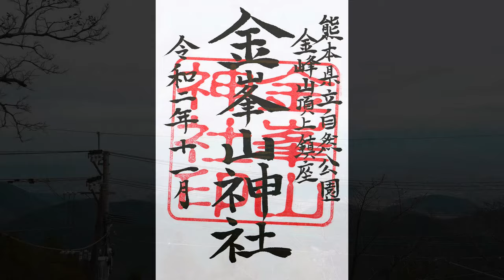熊本地震から復旧中【金峯山神社(金峰山神社)】熊本県熊本市の神社【九州の神社・御朱印・パワースポット巡り】4K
熊本地震から復旧中【金峯山神社(金峰山神社)】
熊本県熊本市の神社【4K】

金峰山は、熊本県熊本市西区地域に位置する、
標高665mの一ノ岳を中心とするカルデラ式火山です。

金峰山は、「肥後国誌」の中で、「筑紫富士」ともあります。

金峯山神社（きんぼうざんじんじゃ）は、
金峰山の頂上にあり、明治以降は金峰山神社と称されています。

この山は昔、飽田山（あきたさん）とよばれていましたが、
天長九年（832）に淳和天皇が奈良県の金峯山蔵王権現を勧請して以来、
金峰山に改称されたと伝えられています。

元弘二年（1332）菊池武重が、河津浦から上陸した肥前勢と戦ったとき、
金峯山蔵王権現に祈って勝利を得たため、
神が小手をかざして味方の勢を見給う姿を自ら一刀三礼して刻んだのが
現在の神体であるといわれています。

菊池氏のあとも加藤・細川両氏が崇敬と保護を加えてきました。

「熊本地震」の為、神殿、幣殿、拝殿共に、
倒壊寸前の被害を受けました。今尚復旧中です。

金峰山山頂は、有明海や雲仙、阿蘇、九州山地、天草の島々など
広大な景色を一望できます。夜景の名所としても知られています。

鎮座地
熊本県熊本市西区河内町岳1882・1881

【河内阿蘇神社】熊本県熊本市の神社

肥後国二宮【甲佐神社】熊本県上益城郡甲佐町の神社

熊本県(九州？)内唯一の【八咫烏神社】
熊本市最古の神社【健軍神社】熊本県熊本市の神社

【若宮神社】熊本県下益城郡美里町の神社

【志々岐阿蘇神社】熊本県山鹿市の神社

【北宮阿蘇神社】熊本県菊池市の神社

日本三大妙見の一つ【八代神社(妙見宮)】熊本県八代市の神社

【塩屋八幡宮】熊本県八代市の神社

【天之御中主神】妙見神渡来の地【竹原神社】熊本県八代市の神社

龍神パワースポット【水島龍神社】熊本県八代市の神社

豊葦原神社（遥拝神社）熊本県八代市の神社

【熊本大神宮・熊本城稲荷神社】熊本県熊本市の神社

【加藤神社】熊本県熊本市の神社

【藤崎八旛宮】熊本県熊本市の神社

【浮島熊野坐神社】熊本県上益城郡の神社

【乙姫神社】熊本県阿蘇市の神社